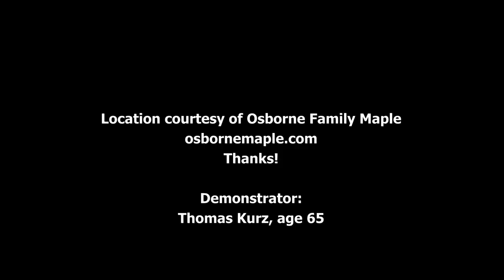Collapsible Self-Defense Umbrella from United Cutlery®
See how you can quickly convert a 36½" long Night Watchman Self-Defense Umbrella into a collapsible umbrella.

Thanks!

Demonstrated by Thomas Kurz, age 65

See more cheap imitations of the Unbreakable® Umbrella at